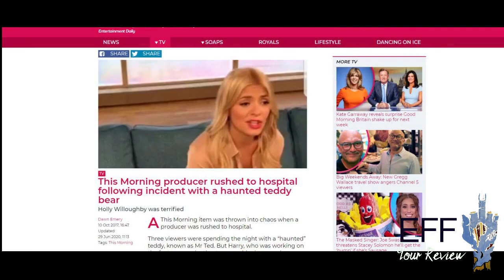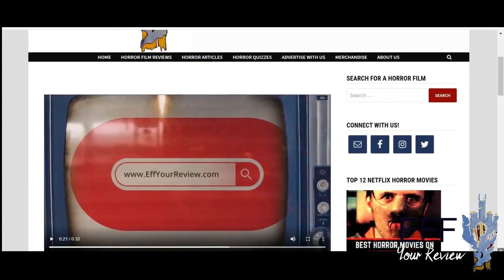THE MOST HAUNTED DANGEROUS TEDDY IN THE WORLD - Mr Ted (Bolsover Castle)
Mr Ted is the most haunted and dangerous teddy in the world. Mr Ted is believed to give anyone it is near serious illnesses. It is believed that Mr Ted is the reason for many incidences when people have fallen sick, been rushed to hospital and many more haunted and disturbing events.

for more things scary!